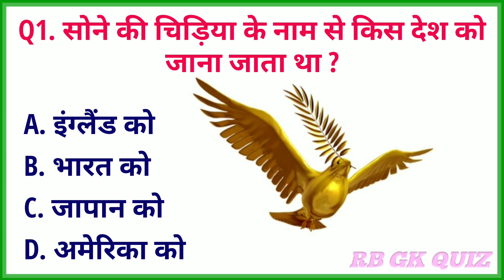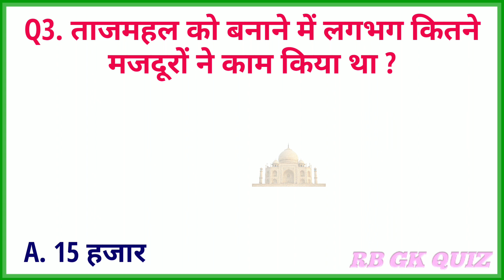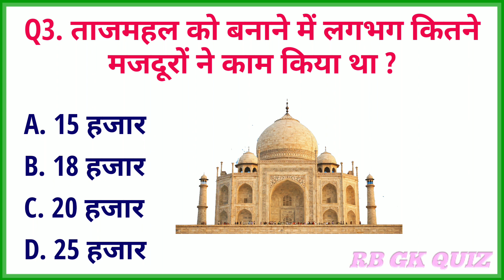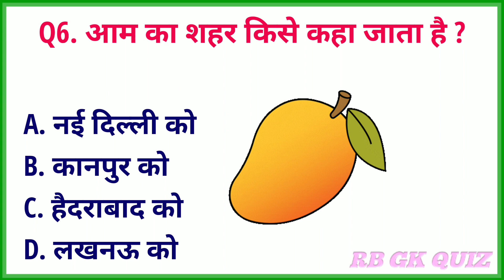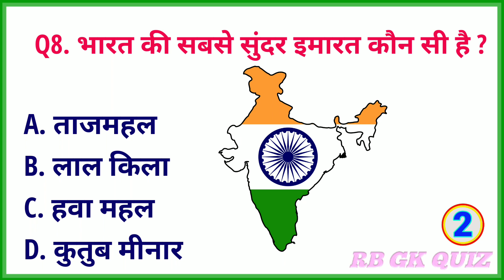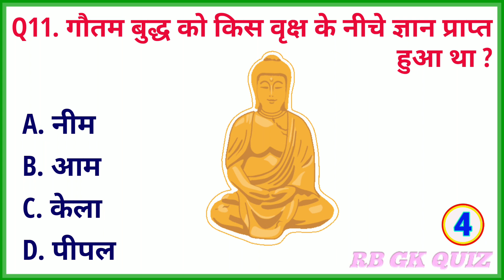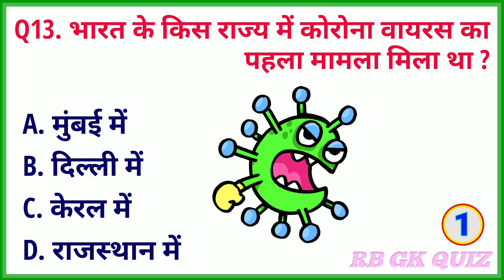GK Question || GK In Hindi || GK Question and Answer || GK Quiz || RB GK QUIZ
इस वीडियो में हमने सामान्य ज्ञान 15 बहुत महत्वपूर्ण सवालों और जवाबों के बारे में आप सभी को बताया है। जिसको याद रख कर आप सभी किसी भी सरकारी परीक्षा और Competitive exam को Clear कर सकते है।
RB GK QUIZ मैं आप सब को स्वागत है ।
Your queries 👇✍️

✏️. Gk Quiz
✏️. Gk Question
✏️. Gk In Hindi
✏️. Gk Quiz.com
✏️. General knowledge
✏️. Gk study
✏️. Gk study in hindi
✏️. Gk world
✏️. gk
✏️. gk question
✏️. general knowledge
✏️. gk study
✏️. gk ke question dikhaiye
 ✏️. gk ke question answer hindi mein
✏️. gk world questions and answers
✏️. gk tricks
✏️. gk tricks in hindi
✏️. gk test
✏️. gk test question
✏️. gk upsc
✏️. gk upsc in hindi
✏️. gk upsc questions
 ✏️. gk interesting
✏️. gk important question
✏️. gk india
✏️. gk prashn
✏️. gk samanya
 ✏️. lucent gk gyan
✏️. lucent ak video
✏️. Gk wala Gaurav
✏️. gk question hindi mein
✏️. general knowledge
✏️. general knowledge questions
✏️. general study
✏️. general question
✏️. general quiz
✏️. general question answer
✏️. general knowledge upsc in hindi
✏️. Srk gk study
✏️. gk video
✏️. ak prashn
✏️. gk ke sawal jawab hindi mein
✏️. gk in india
✏️. gk update
✏️. srk gk study
✏️. gk hindi
✏️. gk trick
✏️. gktoday
✏️. gk sawal jawab hindi mein
✏️. Srk gk study
✏️. samanya gyan general knowledge
✏️. samanya gyan
✏️. Gk Wala Gaurav
✏️. Gk questions in hindi
✏️. general knowledge quiz ias interview questions
✏️. gk question
✏️. gk tricks
✏️. Important general knowledge.
✏️.BR GK STUDY in Hindi
✏️. BR GK STUDY image
✏️. BR GK STUDY income Br gk study logo
✏️. Gk questions
✏️. GK Gas
✏️. Gk Dose Roj
✏️. GK Drishti
✏️. Gk questions and answers pdf
✏️. RB GK QUIZ